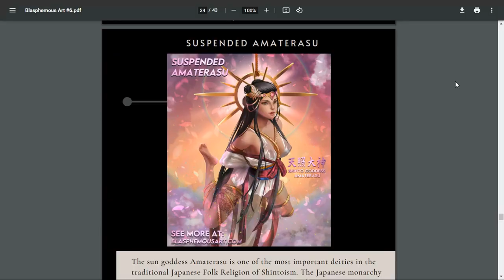The British Royal Family: Should They Be Made To Pay Inheritance Tax?